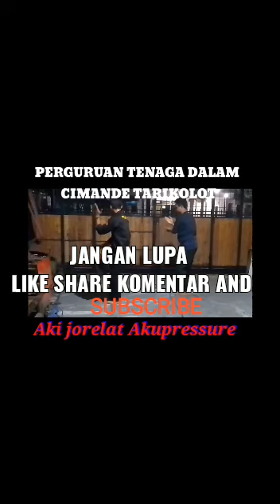LATIHAN SILAT CIMANDE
Video dari AKI JORELAT.